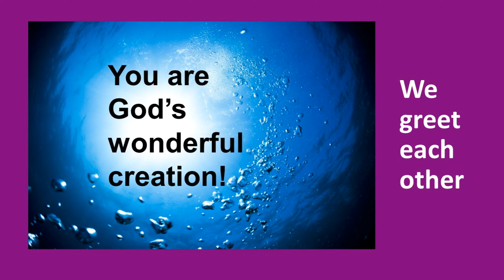Excerpts from Lent 1 service, 26 February 2023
Greg is the worship leader and preacher for the first Sunday in Lent. Mary reads from Genesis and Matthew 4: 1-11. Prayers: Margaret. Music: Pat, Gwen (keyboards) and Mary (harp). Greg refers to Michaelle Obama's book - its correct title is 'The Light we carry.'  Acknowledgments: enfleshed.com and Rev. Dr. Temple Hayes. CCLI: #359468.